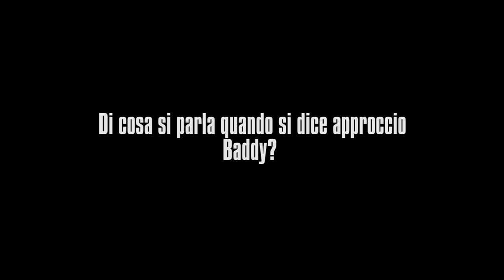Rosa (Indire): "Così valorizziamo la figura dell'insegnante come mediatore e portavoce del gruppo"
A Orizzonte Scuola interviene Alessia Rosa, ricercatrice dell'Indire per parlare del progetto 0-6 Kids4All.